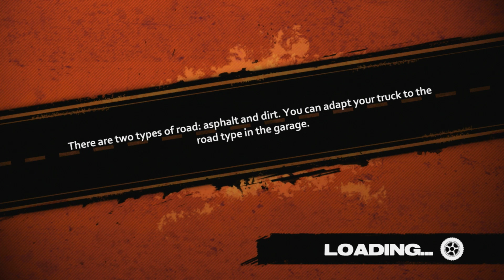Truck Racer (PS3) start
One of my favourite obscure PS3 racers.